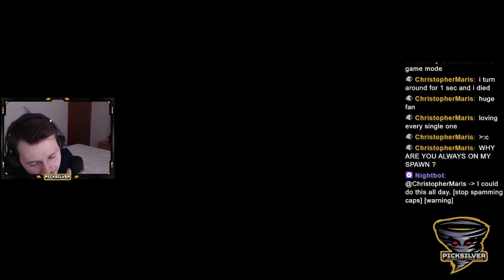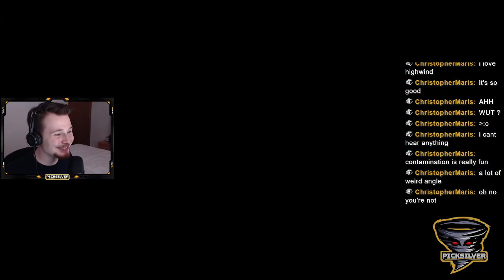SPLITGATE HIGHLIGHTS #3 - FEATURING CHRISTOPHER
You can catch me Mondays, Wednesdays and Fridays from 4PM-8PM CEST playing fun games! I always upload the best stuff to YouTube for your entertainment.

You can follow me on:
Tiktok! @PICKSILVER
Twitter! @PICKSILVER
Instagram! @PICKSILVER

You get the point! New streamer giving full-time streaming a go during COVID, enjoy!